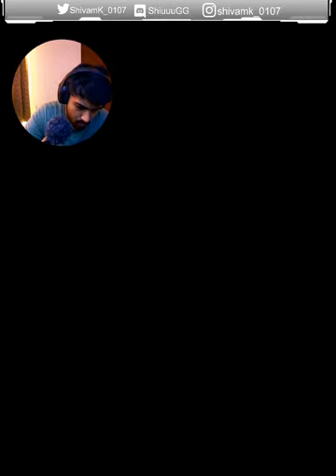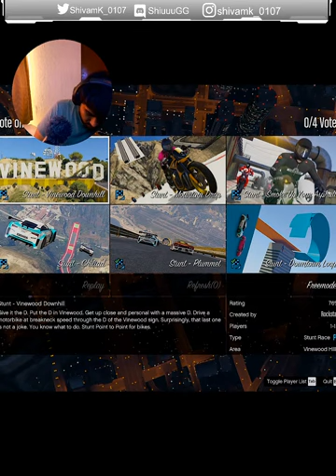GTA V Online Hojaye fir | GTA with Shiuuu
🖥️PC SPECS
•Intel® Core™ i5-9400F Processor  BX80684I59400F
•Colorful GeForce GTX 1650 NB 4GB Graphic Card GDDR5
•GIGABYTE Intel B365 Gaming Motherboard GA-B365M GAMING HD
•HyperX Fury 8GB*2 3200MHz DDR4 (HX432C16FB3/8)
•ADATA SU650 120GB M.2 ssd (SU655 M.2)
•Seagate Barracuda ST1000Dm010 1TB hdd
•iBall | MARATHON - 500W PEAK PSU
•iBall | Piano 135 Cabinet
•LG 21.5" Monitor 22MK430H
•zebronics 24" Monitor
About Me
•Shivam Keluskar
•Age 21
•Mumbai INDIA